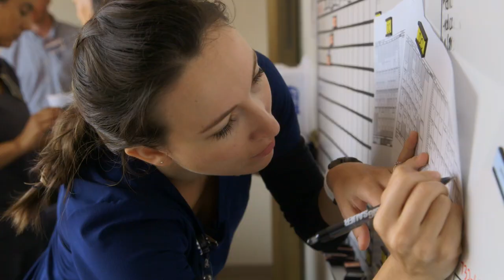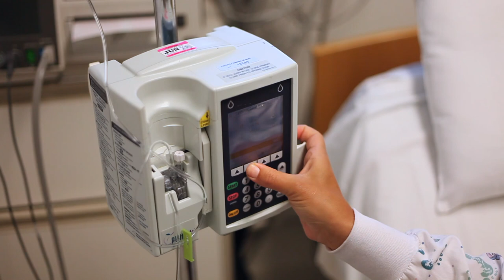Acute Rehabilitation - Providence Little Company of Mary Medical Center San Pedro